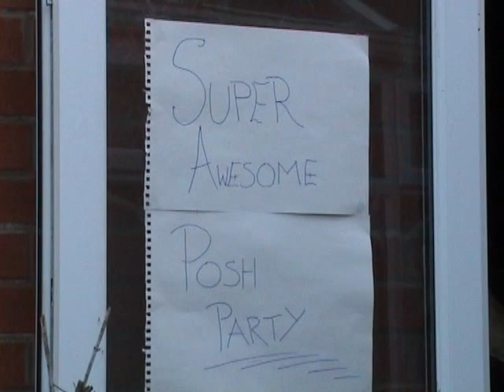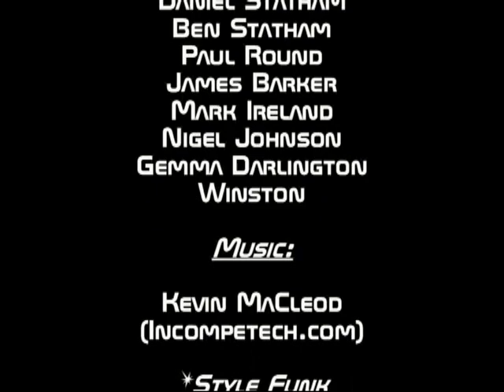Dan Statham Reviews - Four Way Reversible Ties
A brief look at four way reversible ties, and situations they could possibly come in handy.